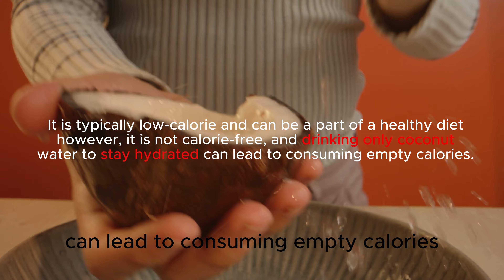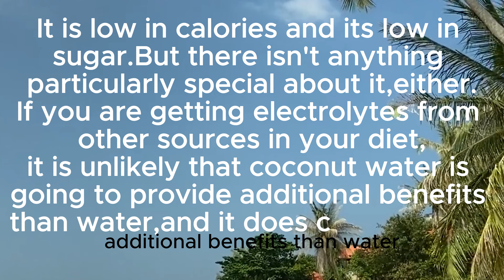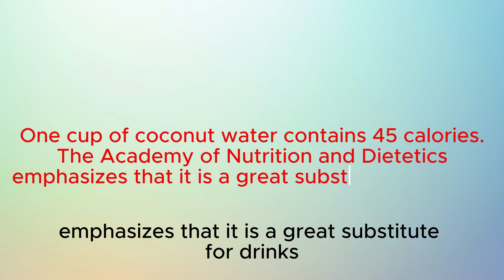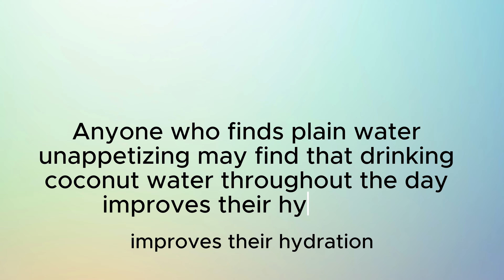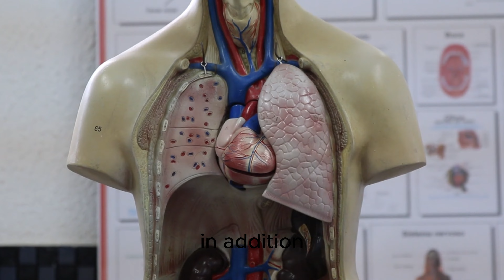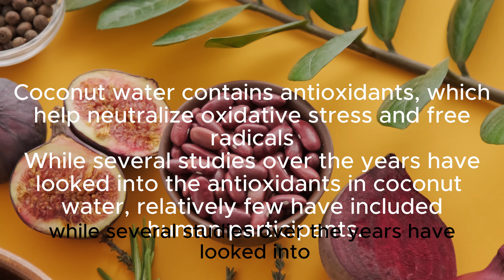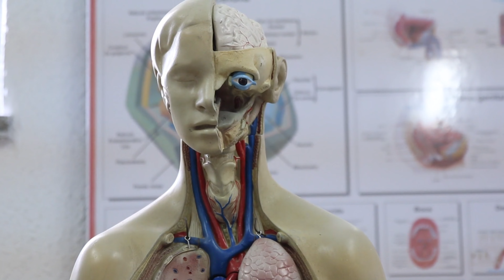Is coconut water an electrolyte booster || coconut water benefits||best time to drink coconut water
Welcome to our latest video where we delve into the world of health and wellness to explore the much-debated topic: "Is coconut water an electrolyte boost or just empty calories?" 🥥💧
Coconut water has been hailed as nature's hydrating elixir, rich in essential electrolytes like potassium, sodium, magnesium, and calcium. But is it truly the ultimate thirst-quencher and a natural alternative to sports drinks, or are we simply falling for the hype?
In this insightful video, we embark on a journey to separate fact from fiction, backed by scientific research and expert opinions. Our team of health enthusiasts will uncover the truth about coconut water's nutritional profile, potential benefits, and its effectiveness as an electrolyte-replenishing drink. 🌱🧪
Join us as we explore:
🔬 The Nutritional Content: We'll break down the vitamins, minerals, and other nutrients found in coconut water and analyze how they contribute to our overall health and well-being.
🚴♂️ Sports Performance: Is coconut water a suitable post-workout drink? We'll investigate its ability to aid in muscle recovery and hydration after physical exertion.
🔥 Debunking Myths: Let's address some common misconceptions surrounding coconut water, such as its calorie content and sugar levels.
🏝️ Cultural Significance: We'll also touch upon the historical use of coconut water in different cultures and its traditional medicinal value.
📈 Scientific Studies: Learn about the scientific research conducted on coconut water's potential health benefits and what conclusions have been drawn so far.
💡 Expert Insights: Hear from nutritionists and medical professionals as they share their opinions on whether coconut water lives up to the hype or if it's merely a passing fad.
Whether you're an avid fitness enthusiast, a health-conscious individual, or just curious about the latest health trends, this video is a must-watch. By the end of it, you'll have a well-rounded understanding of whether coconut water is a legitimate electrolyte boost or if its purported benefits are just empty calories. 🤔🌴
Hit the "Like" button if you're excited to uncover the truth about coconut water! See you in the video!